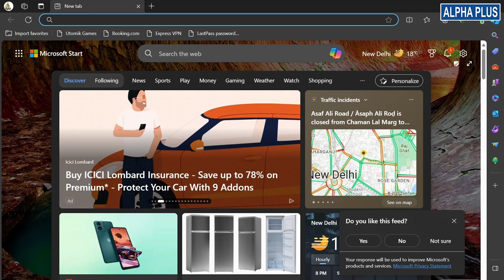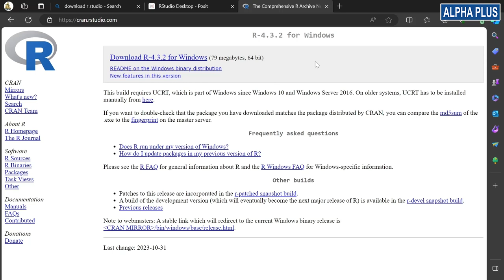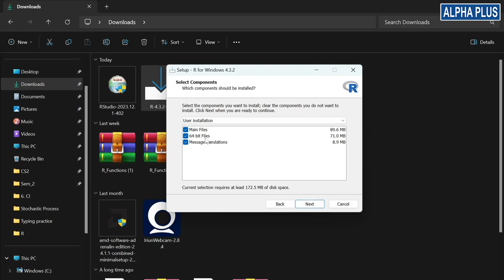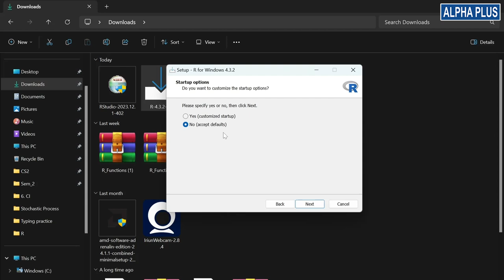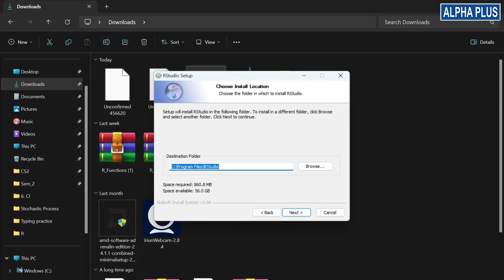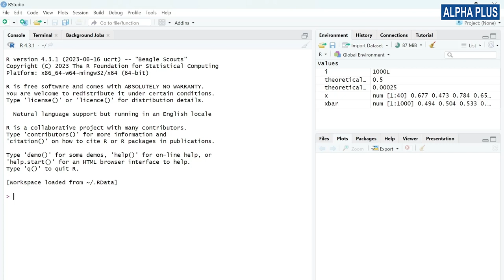How to download R Studio & Install Latest Version Tutorial 2024 #2024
🎓 **Thank you for joining us on this calculus exploration! Let's continue to learn, grow, and embrace the beauty of mathematics. 🌟 Mathematics EducationalContent" #2024